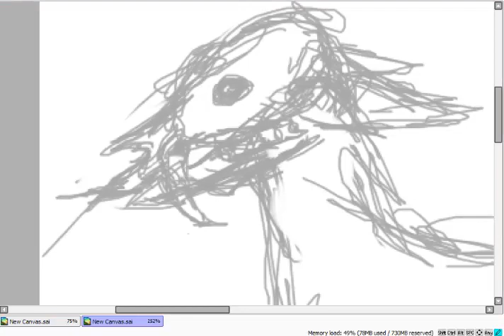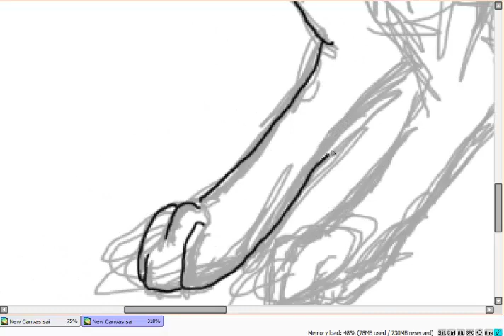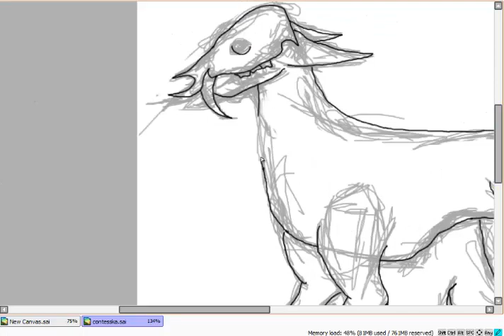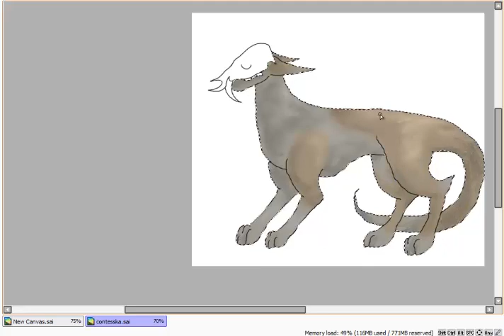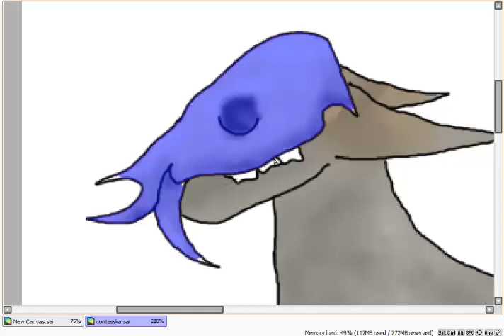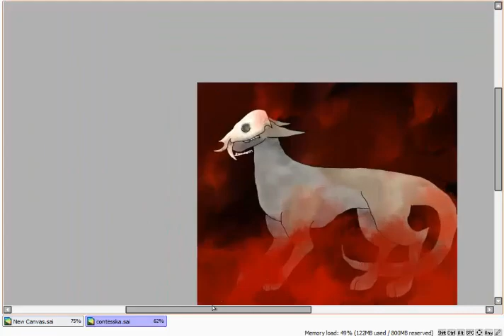Dance of the Manatee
Hopefully I will upload something atleast halfdecent later.
I cannot draw paws I am sorry.

Songs: Dance of the Manatee by Fair to Midland
          Apologize by Timbaland.